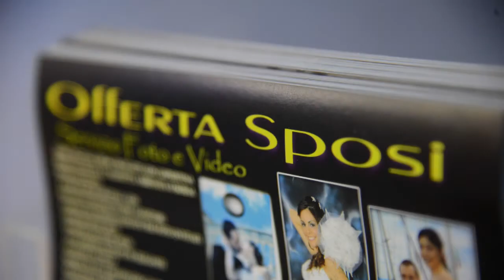Un minuto Fashion